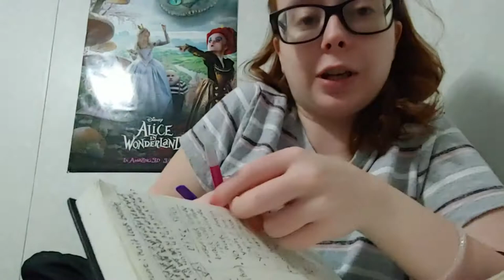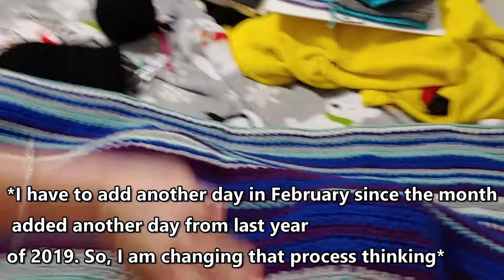Relaxing while I crochet Vlog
Hello pandas!
I wanted to come back on and relax while I do what I love to do best. I crochet a beanie that I am working on and I show you other projects later. I also talk about my website that I made for my crochet online shop. So, relax, listen to the electric music I put in the background. I hope everyone enjoys it this video and come back for more.

Facebook Page: Crochet Panda Create or click here for the

Twitter (Art/Gaming): @RedPandArt316

Twitter (anxiety/confidence): @red_confidence

Instagram (Art/Crochet): @panda.draws.crochet